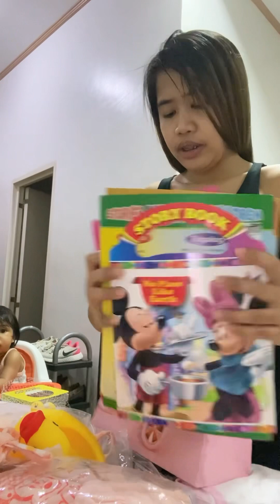New Year, New Dress for Skye | MARTHA ET